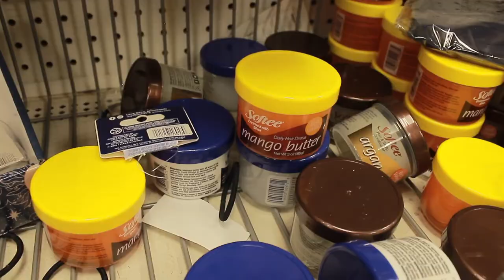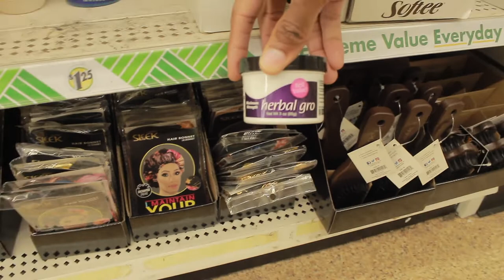Going shopping for 180 wave products